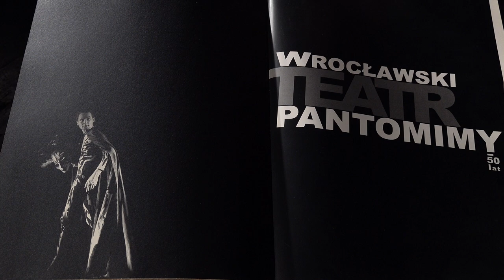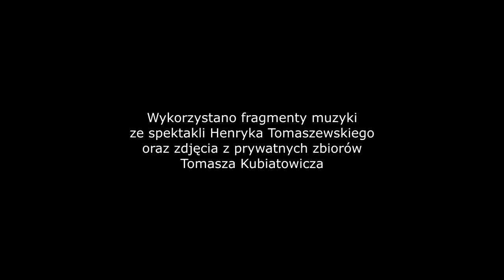Ruch sceniczny - między formą a realizmem. Odcinek 1 - wspomnienie o Henryku Tomaszewskim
Aktor Teatru Nowego im. Kazimierza Dejmka w Łodzi - Tomasz Kubiatowicz realizuje projekt "Ruch sceniczny - między formą a realizmem", w ramach stypendium Ministerstwa Kultury i Dziedzictwa Narodowego.
Tematem prezentowanych w ramach projektu filmów jest postać Henryka Tomaszewskiego, uznanego za twórcę nowej formy teatru nazywanej "teatrem ruchu". Tomasz Kubiatowicz, jako jeden z nielicznych, został zatrudniony przez Tomaszewskiego do Wrocławskiego Teatru Pantomimy zaraz po ukończeniu szkoły teatralnej. W kolejnych filmach, oprócz wspomnień aktora, pojawią się również praktyczne ćwiczenia pantomimiczne wraz z ich omówieniem.

Zdjęcia pochodzą z programów teatralnych oraz katalogów i archiwum prywatnego Tomasza Kubiatowicza.

Zrealizowano w ramach programu stypendialnego Ministerstwa Kultury i Dziedzictwa Narodowego - Kultura w sieci.